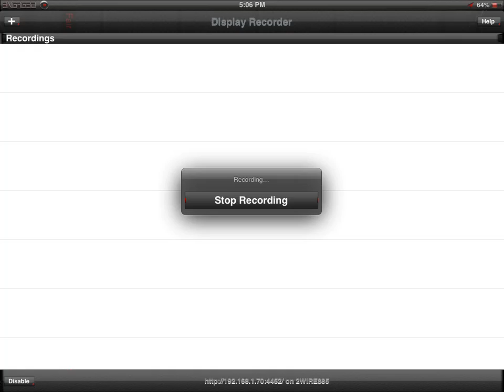Using the hive on battleship craft